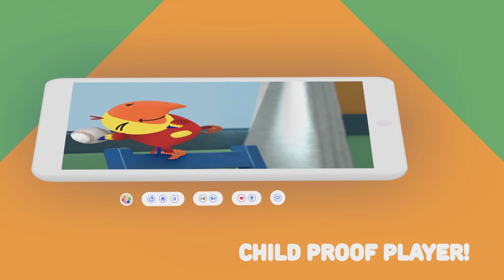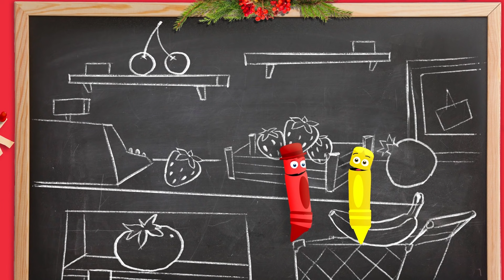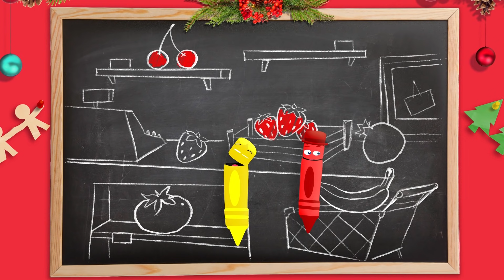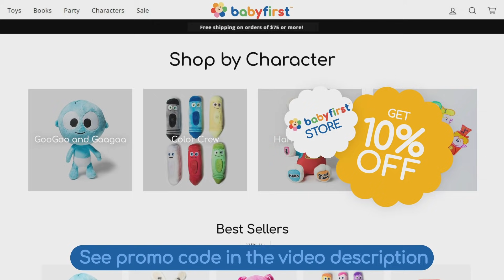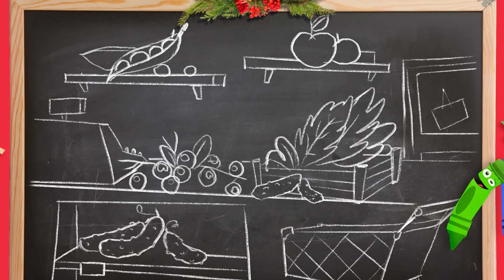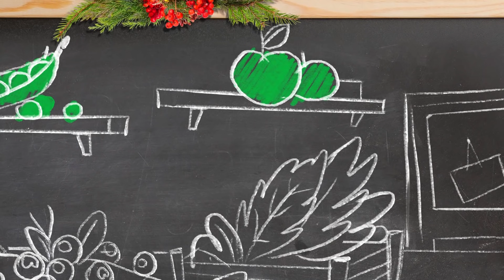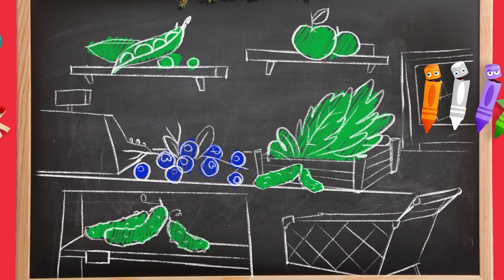🎅 Christmas 2020 for kids | Happy Holidays w GooGoo & GaaGaa baby | Christmas Songs | BabyFirst TV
Happy Holidays 🎅🎄🎄| Let's celebrate with your BabyFirst characters - GooGoo , GaaGaa , Color Crew , Harry the bunny , Peekaboo and more | Christmas Videos for Toddlers | Christmas Songs for kids | Baby First TV

***ADVERTISEMENT***